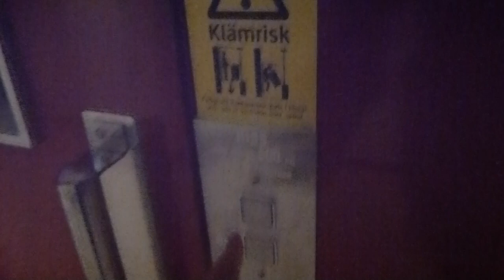1981 KONE Elevator, Hissgruppen Mod @ Reimersholmsgatan 53